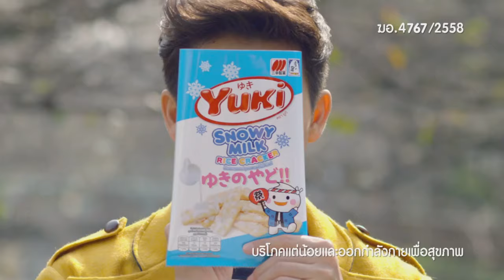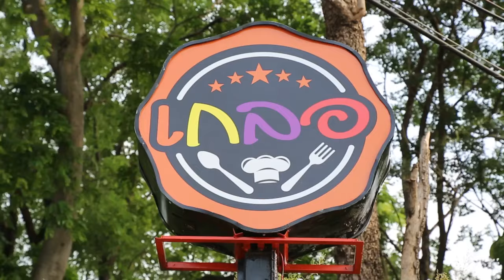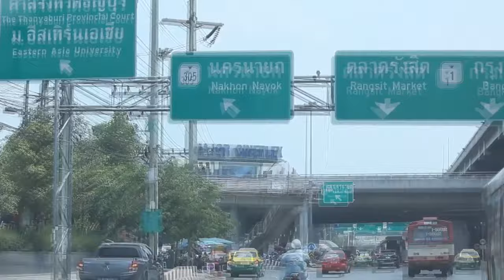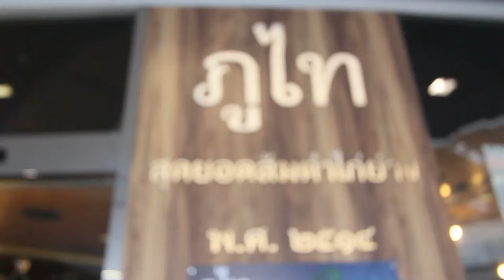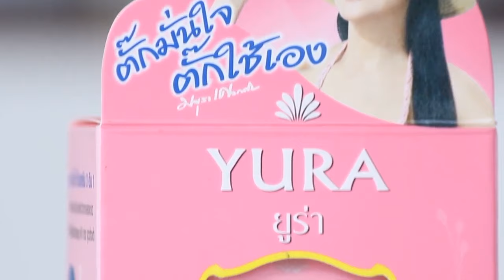มยุราครบสูตร ร้านเกลอ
รายการ : มยุราครบสูตร
ร้าน : เกลอ
ออกอากาศ : อังคารที่ 26 เมษายน 2559